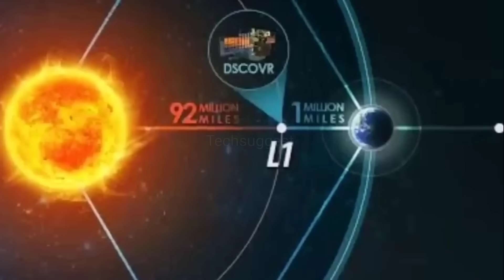ঠিক রাত ১২ টায় সূর্যযানের ইঞ্জিন কেনো চালু করলো ISRO ? Aditya L1 reached very close to sun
right owner.